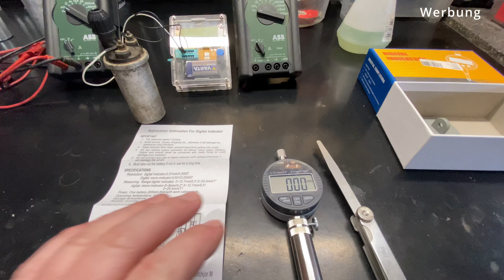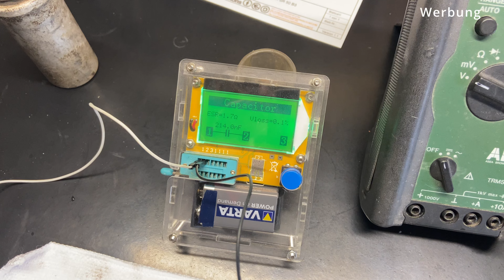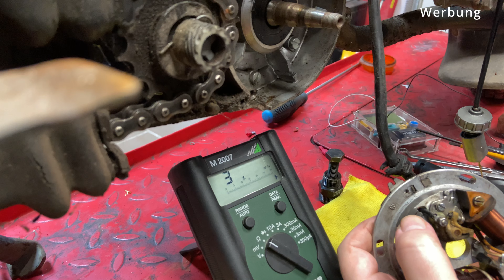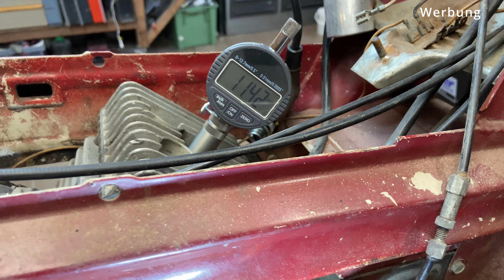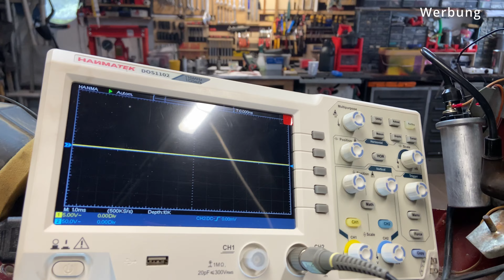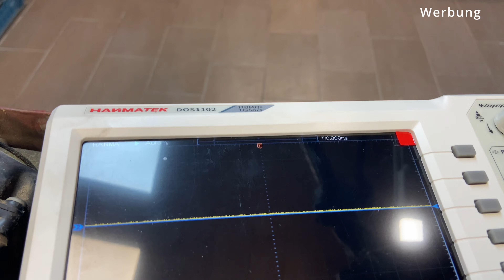Michi schraubt... Simson SR50 B3 Teil5 - Unterbrecherzündung erneuern und einstellen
Neuer Kondensator und neuer Unterbrechen finden Ihren Weg in die Grundplatte. Die Zündung wird eingestellt - ist jetzt der Funken da ? Viel Spass dabei...VG Michi